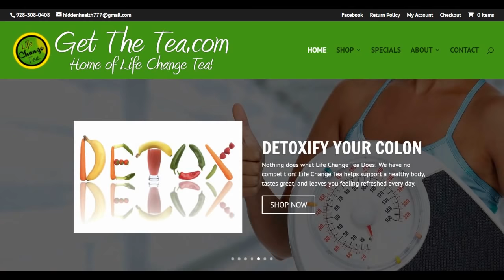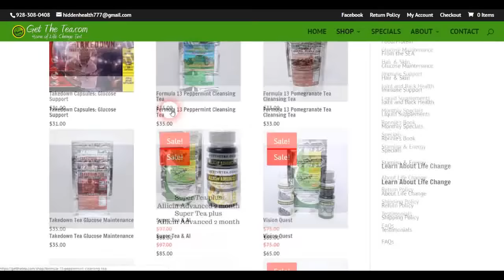🔊 Time To Talk Asgardia, Space Force & Beyond with NANOGIRL 🔊 KBS Ep#1051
🚨 This YouTube channel is the OFFICIAL Channel for The Kev Baker Show 🚨 NO RE-UPLOADS 🚨

GetTheTea.com Home of Life Change Tea. Detox tea and other health supplements.

KBS Episode#1051 with special guest Nanogirl

Kev Baker comes to you from Glasgow, Scotland & is the host of The Kev Baker Show on Truth frequency radio. Kev covers topics ranging from geopolitics to the paranormal.

🚨Remember to join our FREAKY FRIDAY Facebook Page...

🚨 Remember to join our TRUTH FREQUENCY RADIO Facebook page...